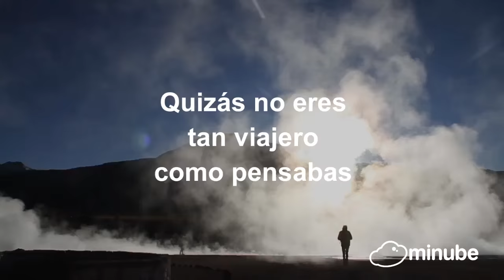Géiseres del Tatío Chile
Géiseres de Tatio, en Chile, un rincón sorprendente para todo el viajero que lo visita.